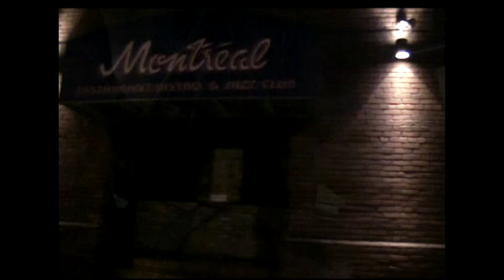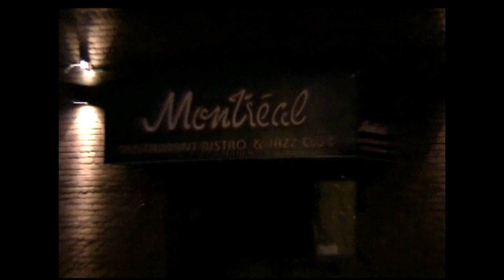Jane Fair Rosemary Galloway Quintet, Live at the Montreal Bistro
Live at the Montreal Bistro, Toronto. Jane Fair Rosemary Galloway Quintet.